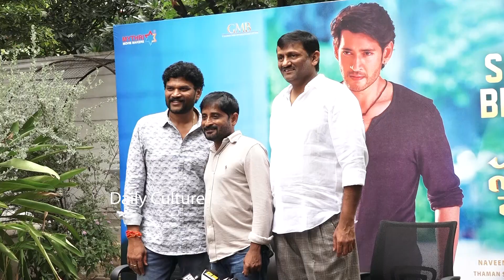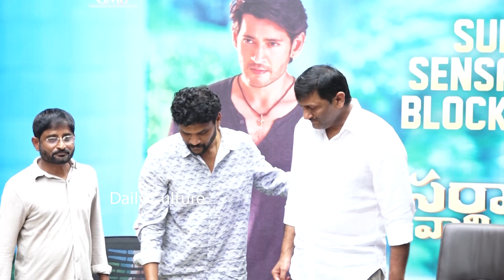Sarkaru Vaari Paata Block Buster Success Celebrations | Mahesh Babu | Parasuram| Daily Culture